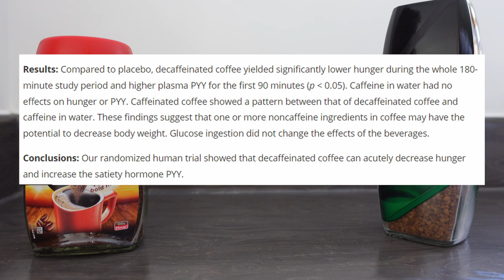Decaf Coffee - Supress Hunger While Dieting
Are you struggling to control your hunger while dieting? Look no further than decaffeinated coffee! Studies have shown that drinking decaf can help suppress appetite and promote weight loss. In this video, we will delve into the science behind how decaffeination affects hunger levels and how incorporating decaf into your diet can aid in achieving your weight loss goals. From the benefits of decaffeination to tips on how to incorporate decaf into your daily routine.

► Camera I use
► Microphone I use
► Protein Powder I Recommend